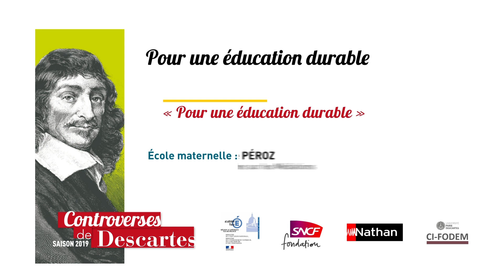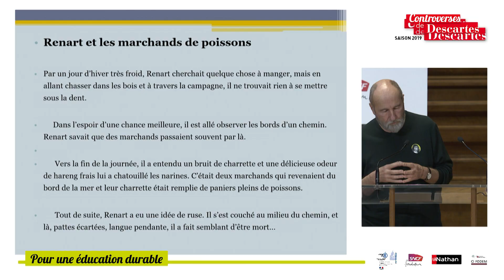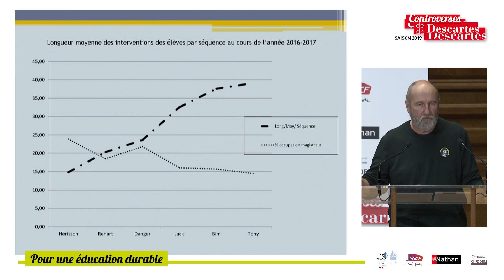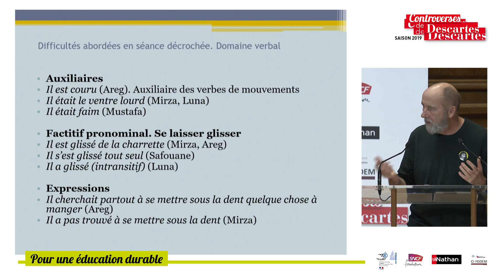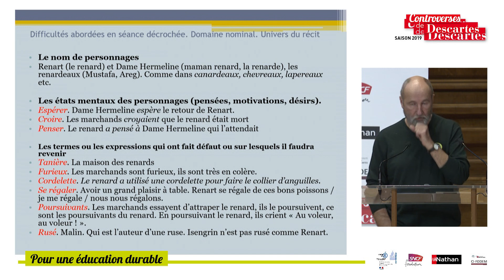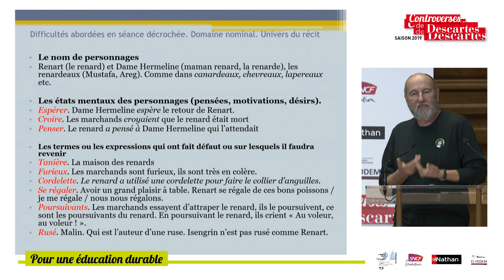2019 - PIERRE PÉROZ - École maternelle - Pour une éducation durable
Le Centre International de Formation et d'Outils à Destination des Maîtres (CI-FODEM), les Éditions Nathan, la Fondation SNCF et le Rectorat de Paris ont organisé le mercredi 27 novembre 2019

Les Controverses de Descartes avec pour thème :

« Pour une éducation durable »

Communications savantes et échanges entre chercheurs, experts et praticiens alterneront autour des quatre thèmes suivants :

Transmission : Cynthia FLEURY, Philosophe et psychanalyste, titulaire de la Chaire Humanités et Santé au Conservatoire National des Arts et Métiers

École maternelle : Pierre PÉROZ, Chercheur associé au Centre de recherches sur les Médiations, Université de Lorraine

Sciences : Yves QUÉRÉ, Membre de l’Académie des Sciences

Culture : Serge BOIMARE, Psychopédagogue